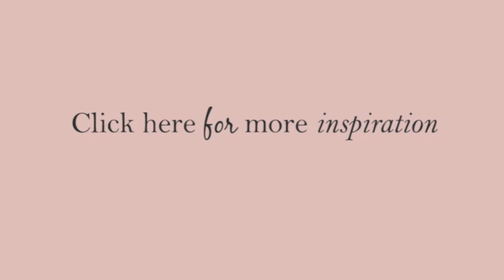What's Your Goal?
People say set your sights high and go for it, but have you? Well, now is the time and you don't have to do it alone!